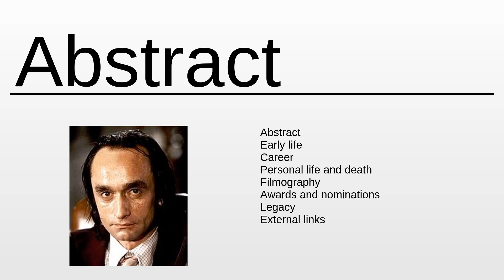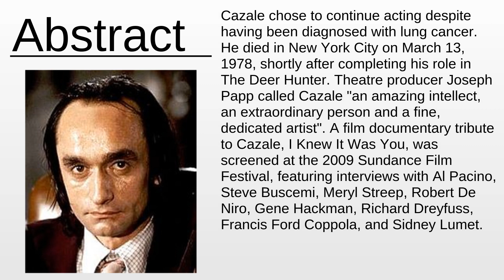John Cazale As Fast As Possible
John Cazale - This video aims to inform about: John Cazale

Content:
0:00:00 Abstract
0:01:39 About the project

Please provide your feedback on the comments section:
Thanks!